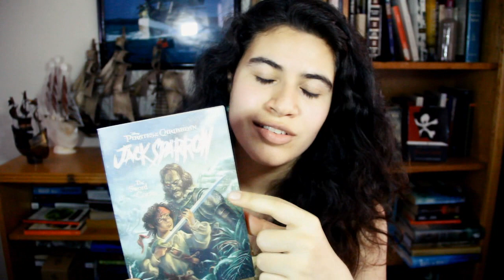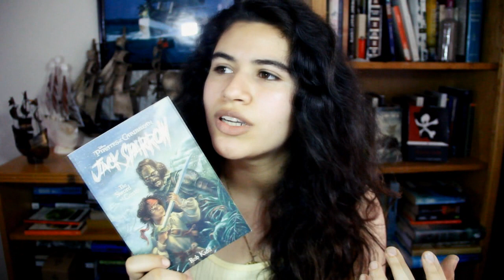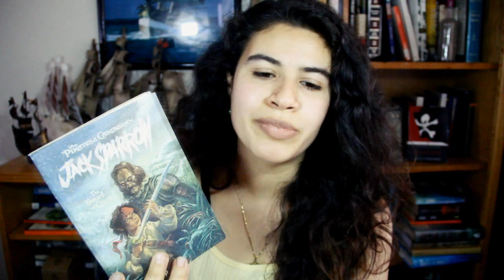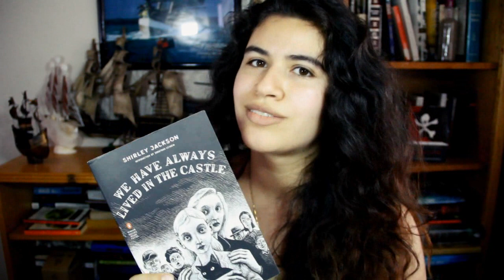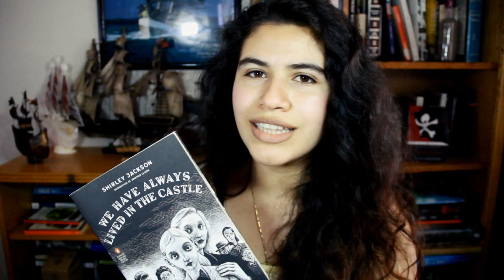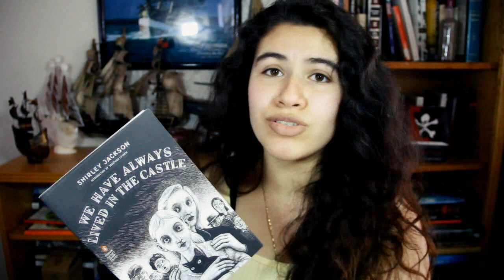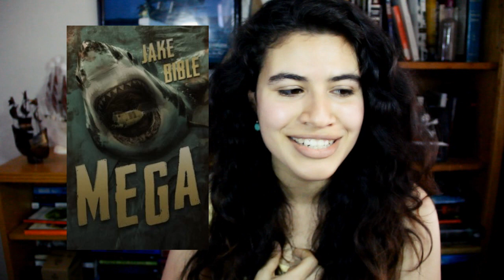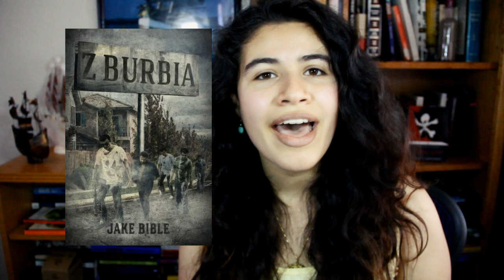Recent Reads: Books #6-10 (2017)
Books:
The Sword of Cortes by Rob Kidd
Mega by Jake Bible
ZBurbia by Jake Bible

~erika